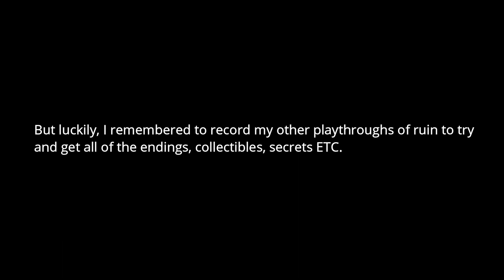Face to Face with Roxy... FIve Nights at Freddy's Security Breach RUIN: Part 4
After surviving the bakery, we end up finding ourselves in the Glamrock Salon with Roxy on the hunt for Gregory. After disabling.. another node, we end up at the Roxy Raceway, where we must beware because even if Roxy is apparently our favourite, she still has no idea who we are, so we must beware.